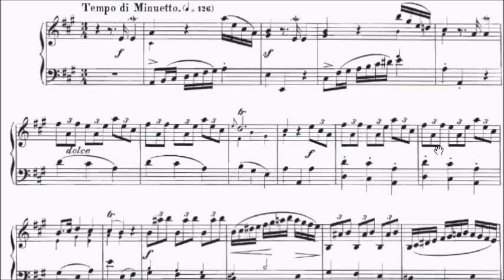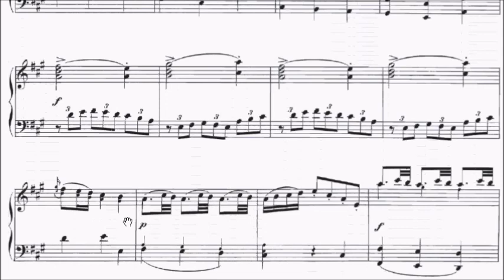ABRSM Piano 2023-2024 Grade 7 A3 Martinez Tempo di Minuetto Sonata in A Movt 3 Sheet Music